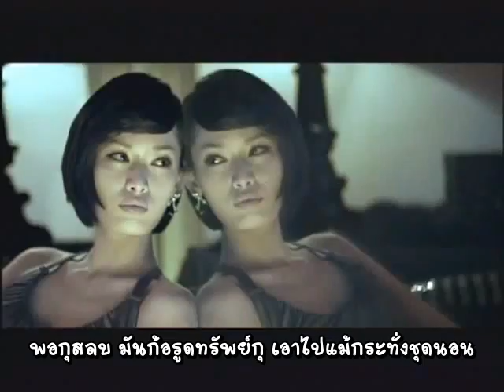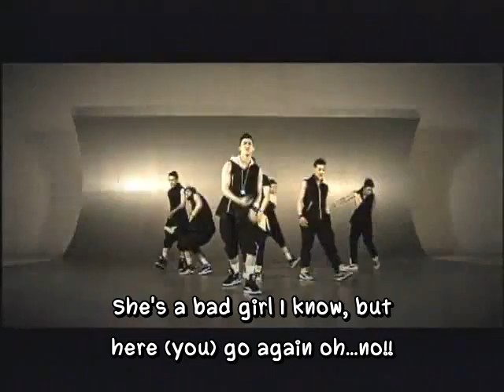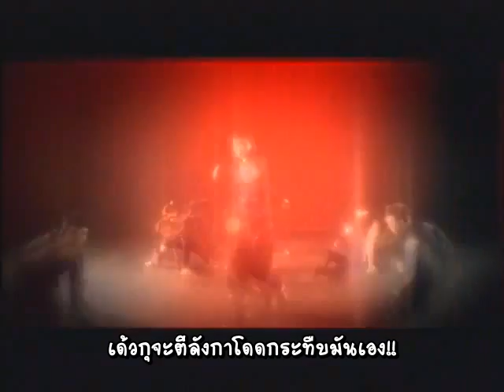[ซับนรก] Again&Again 2PM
ซับนรกค่ะ อิอิ